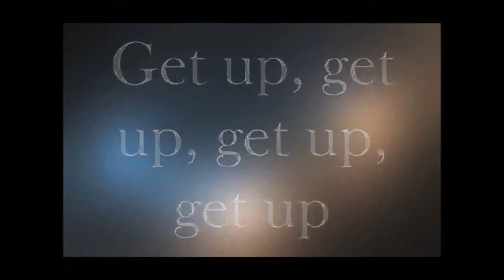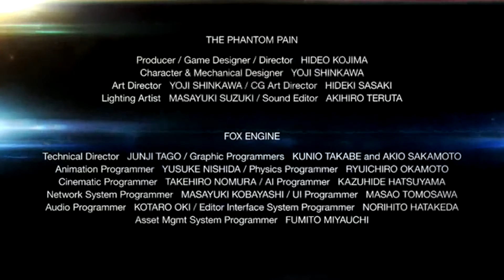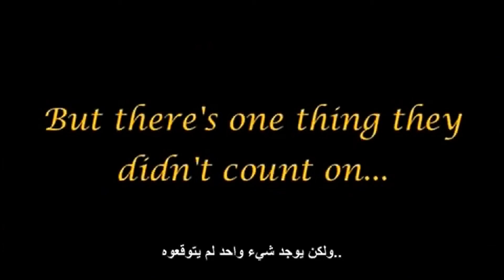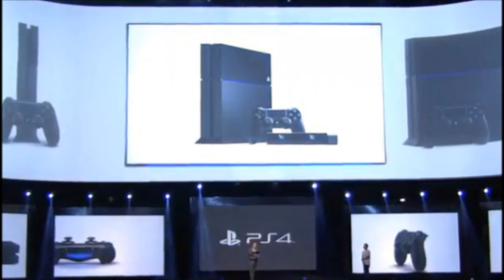Assassin's creed 4 walkthrough LAUNCH TRAILER OFFICIAL HD ASSASSIN'S CREED 4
ASSASSIN'S CREED 4 LAUNCH TRAILER
"ASSASSIN'S CREED 4 LAUNCH TRAILE
انجلينا طاهره حماميش رحمه رياض نينا عبدالملك مريم ليدي غاغا ميغن فوكس
 كريستين ستيوارت نتالي بورتمان جيلين بيربيري انجلينا جولي عبود A
Lego Marvel All cutscenes GAME MOVIE HD superheroes lego marvel super heroes - All Cutscenes

Games I'll Play and Upload Walkthroughs for This Year Are

Splinter Cell Blacklist walkthrough
GTA 5 Grand Theft Auto V walkthrough
Beyond Two Souls walkthrough
Batman Origins walkthrough
Assassin's Creed 4 AC4 AC IV walkthrough
Call Of Duty Ghost walkthrough
Battlefield 4 walkthrough
Killzone 4 walkthrough
Infamous Second son Destroy Devils Infamous 3 walkthrough
Final Fantasy XIII-3 walkthrough

Playlist Link

The Rock Rey Mysterio Steve Austin RVD Goldberg Kurt Angle 619
Brad Pitt  Leonardo Dicaprio Angelina Jolie Lady Gaga Kristen Stewart Robert Pattinson  Megan Fox Natalie Portman Selena G Mylie S  Stephanie Mcmahon Hilary Duff Mary Mariam Monica Bellucci Avril Lavigne La Jillian Berbarie Avril Lavigne Yasmine Lafitte Stacy Keibler Julia Roberts Tom Cruise Jackie Chan Arnold Schwarzenegger Drake Beethoven Leonardo Dicaprio David Villa Jay Z Rey Mysterio DMX Steve Austin Stalin Criss Angel Jonah Hill Samuel L Jackson Hassan Tahra Ahmed Zabedy Tiger Angelina Pitt Stalin A